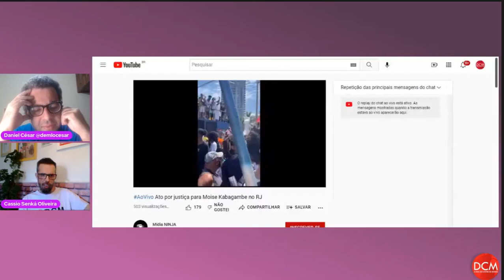DCM AO MEIO DIA - Com Daniel e Cassio e Pd Júlio Lancellotti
Conversa com Daniel e Cassio sobre os temas políticos e sociais do momento, e com participação extra do Padre Júlio Lancellotti